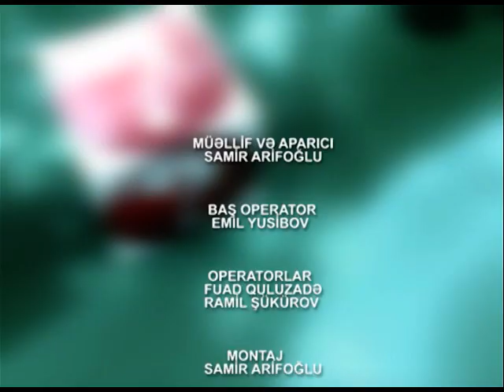Piyada Balcilida 2014